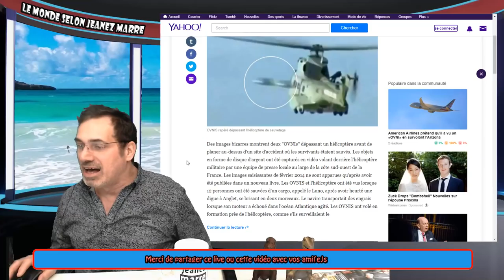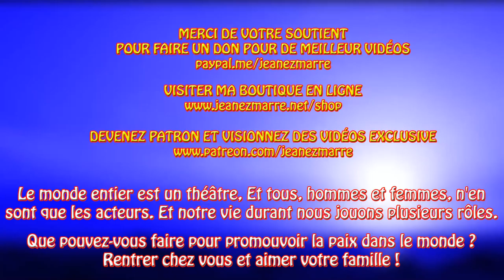OVNIS repéré dépassant l'hélicoptère de sauvetage,sud-ouest de la france